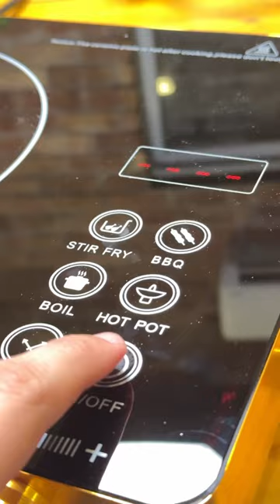Electric Stove Buying Guide: Induction vs Ceramic vs Hot Plate with pros and cons